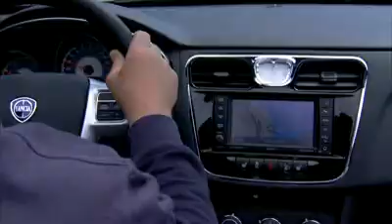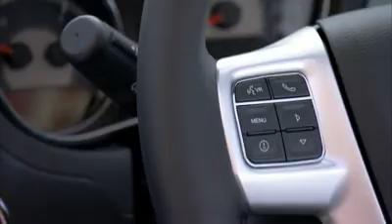Lancia Flavia.mp4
Descapotable italiano con mucho estilo. Es el hermano europeo del Chrysler 200 Convertible.